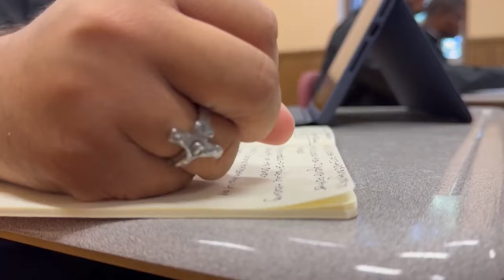Faith, Friends and Fundamental Theology Make Up New Routine For a Day in the Life of a Seminarian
The spiritual fathers of tomorrow are students today. At St. Joseph's Seminary in Dunwoodie, classrooms are filled with future priests learning the basics and beyond.

Currents News' Jessica Easthope followed St. Joseph's youngest seminarian on one of his first days of class.